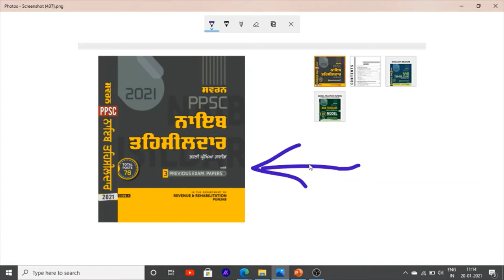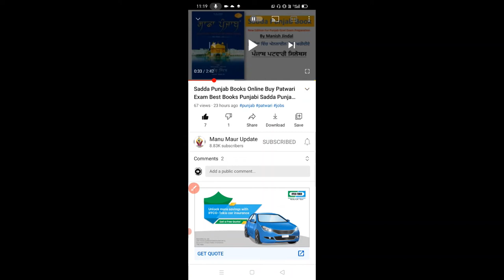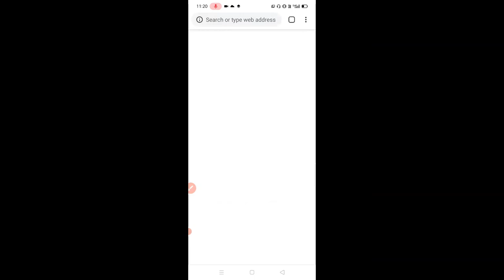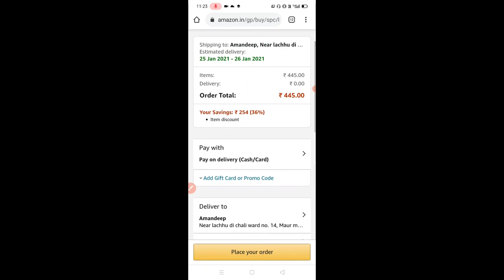Polity book in punjabi language for punjab patwari and all govt exam how to buy polity in punjabi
Hello Friends This is a Informative Channel and This Video is Full Information About full information punjab patwari jobs punjab patwari recruitment punjab patwari jobs vacancies and what is syllabus punjab patwari exam and what is important books for punjab patwari exam and how to buy online punjab patwari books on mobile buy online punjab patwari books punjab patwari polity book in punjabi

{ Polity MCQ Book In English

these are link punjab patwari books online buy

manu maur update channel

new govt jobs 2020 new govt job vacancy 2020 new govt jobs new govt recruitment 2020 new govt job recruitment 2020 new